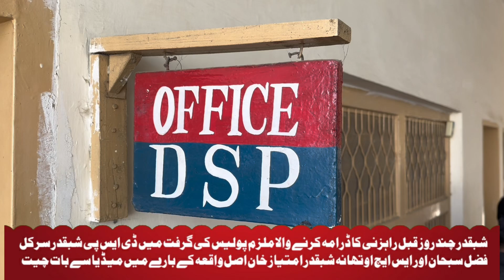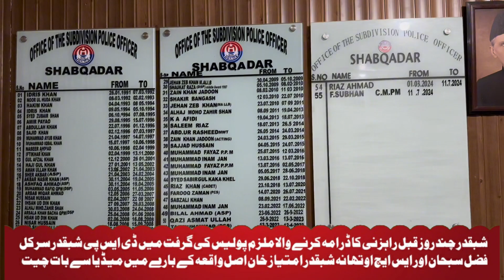شبقدر چند روز قبل راہزنی کا ڈرامہ کرنے والا ملزم پولیس کی گرفت میں ڈی ایس پی شبقدر سرکل فضل سبحان ا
شبقدر چند روز قبل راہزنی کا ڈرامہ کرنے والا ملزم پولیس کی گرفت میں ڈی ایس پی شبقدر سرکل فضل سبحان اور ایس ایچ او تھانہ شبقدر امتیاز خان اصل واقعہ کے بارے میں میڈیا سے بات چیت